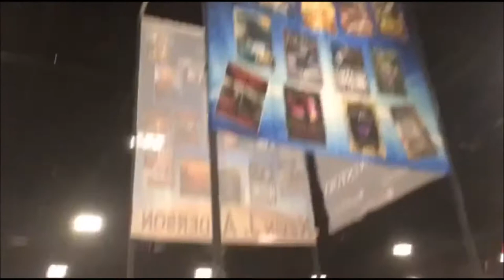Petite reporter @ Tampa bay Comic Con 2018